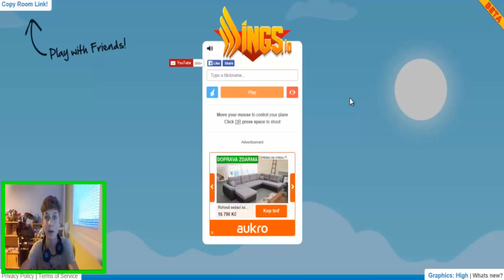TOP 5 videí z našeho webu za tento týden – díl 3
Web, kde najdete jak videa z tohoto dílu, tak všechna ostatní